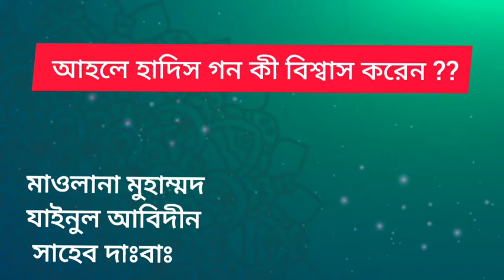নামাজ শব্দটা আহলে হাদিস । পর্ব : ৭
যারা শুধুই হাদিস মেনে আমল করতে চায় তাদেরকে আহলে হাদীস বলা হয়। ব্যাপারটা হচ্ছে এতবছর নবীজির যুগ থেকে আরবিতে জুমার খুতবা দেওয়া হচ্ছে কিন্তু তাদের বক্তব্য , যে ইংরেজি বা ফারসীতে  জুমার খুতবা দেওয়া হোক।
গুরুত্বপূর্ণ আলোচনা।